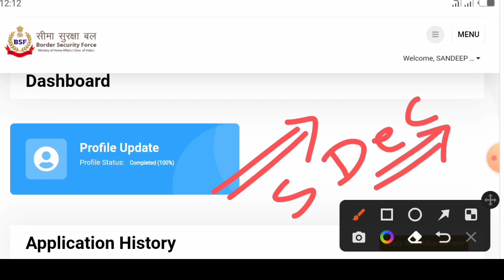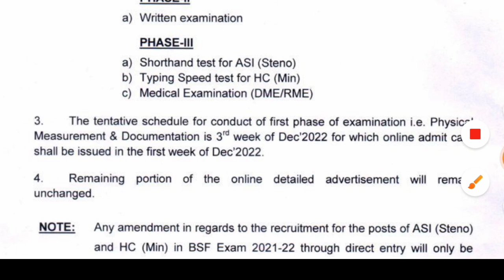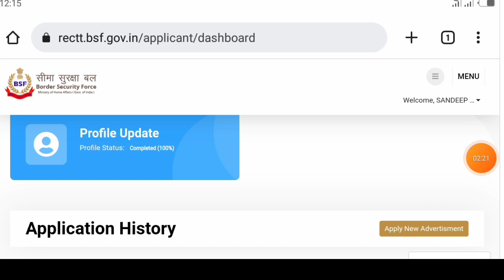BSF HCM & ASI Physical Admit Card 2022 !! bsf hcm ka admit card kab aayega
BSF HCM ASI Admit Card dowload कैसे करे || How to download bsf hcm admit card 2022 || bsf physical
BSF HCM & ASI application status out || bsf application status check approved or not approved
bsf hcm & asi new exam date out !!  bsf hcm admit card kab ayega !! bsf hcm exam date
bsf hcm asi written exam postponed // bsf admit card kab aayega // bsf hcm asi exam date 2022
bsf hcm asi admit card 2022 // bsf hcm asi admit card // bsf hcm exam date 2022 //bsf hcm exam date